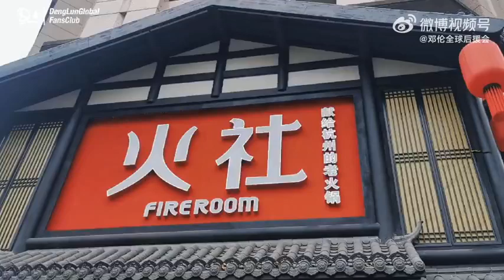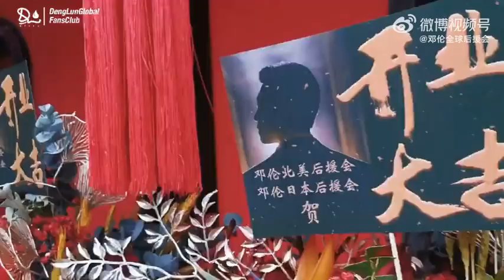hoả xã hàng châu Khai trương thuận lợi chúc mừng boss Đặng